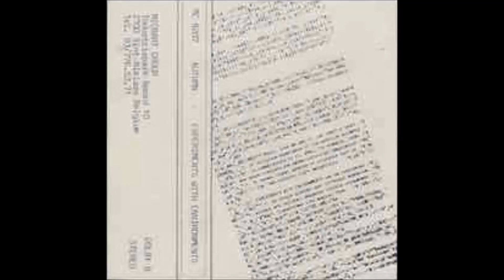Autumn - Memories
"Experiments With Environments", 1982